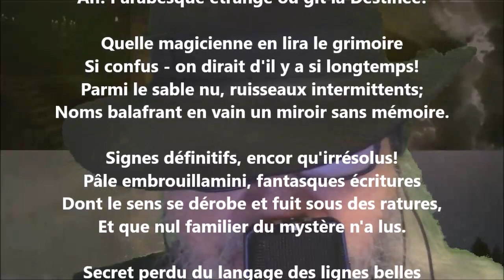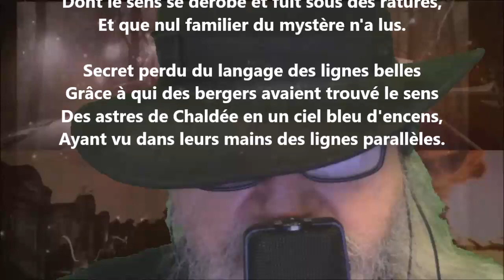Les lignes de la main II - Georges Rodenbach lu par Yvon Jean